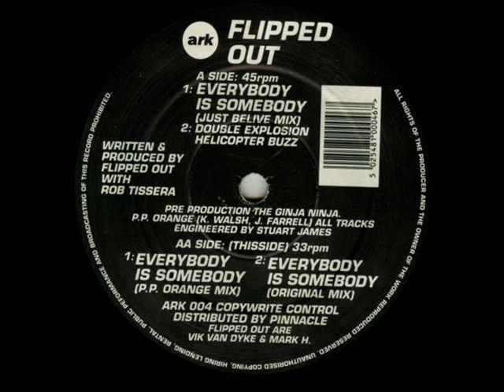Flipped Out - Everybody Is Somebody (P.P. Orange Mix)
Remixed oldskool classic.

ARK 004
1993
Ark Recordings
B1